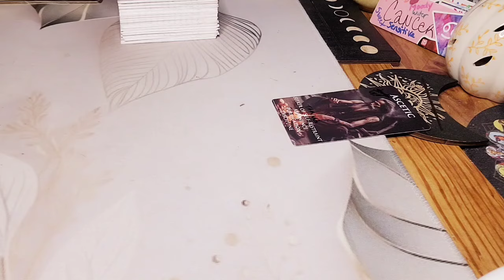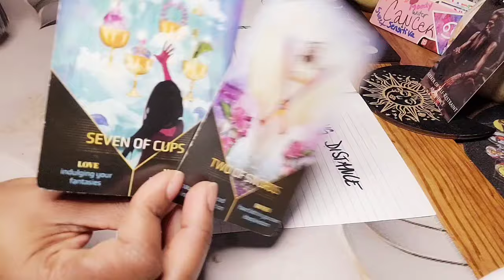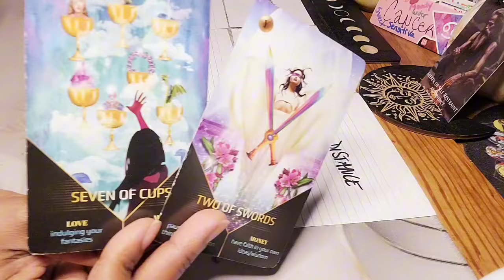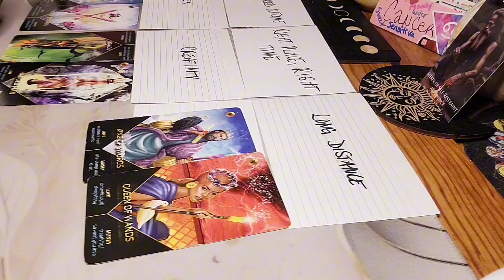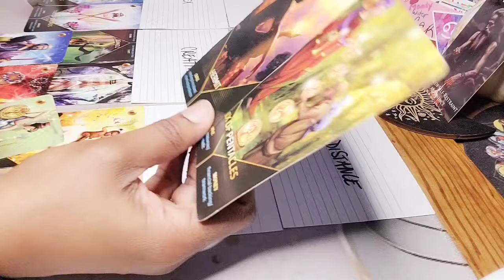CANCER ♋️ THE NEXT 48 HOURS: THIS FEELS AMAZINGLY GOOD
This Cancer November 2024 Tarot Card Reading will examine your love life, upcoming positive shifts and big changes happening for the cancer collective.

Hey y'all 🖐🏽

Welcome to intuitive Inspired Messages. I provide intuitive tarot card readings.

A little housekeeping, please subscribe to the tribe, like the video, talk to me and others nice in the comment section below and don't forget to turn on ALL post notifications so that you dont miss a beat.

I will never ask you for money under any circumstance, be mindful of that.

I am not a traditional tarot card reader, I read intuitively for pleasure & entertainment purposes only.

Although tarot is insightful fun, it is not therapy, not expert financial advice or life coaching. Listen with and to your own intuition. As you are the only one who has to live with the consequences of your choices and actions.